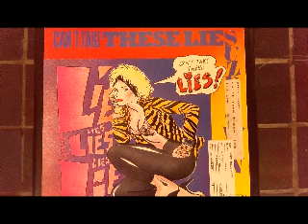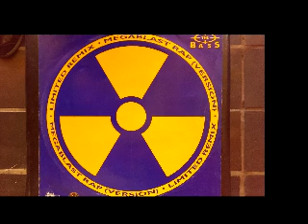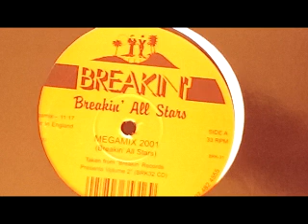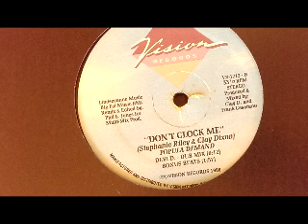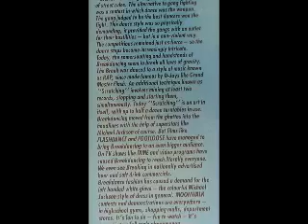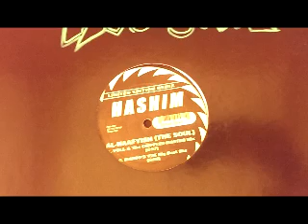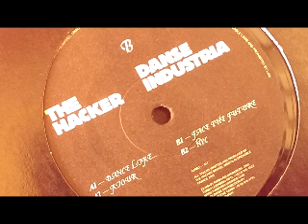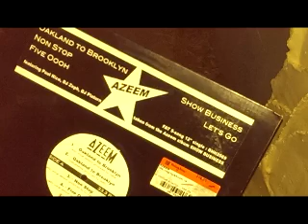Retrace the beat 4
dj cybex retrace the beat 4/electrorap mix.